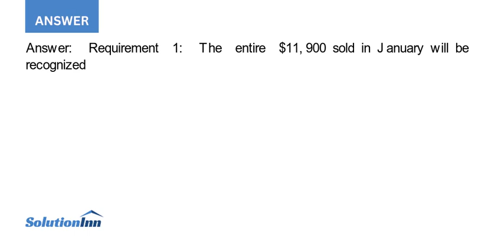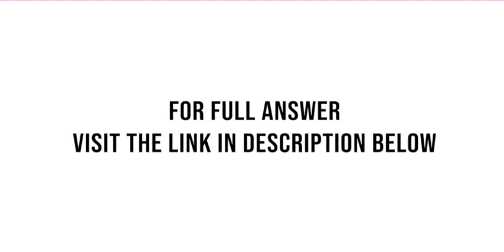CircuitTown commenced a gift card program in January 2021 and sold 11 900 of gift cards in January 1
CircuitTown commenced a gift card program in January 2021 and sold $11,900 of gift cards in January, $19,450 in February, and $20,850 in March 2021 before discontinuing further gift card sales. During 2021, gift card redemptions were $8,100 for the January gift cards sold, $4600 for the February ...